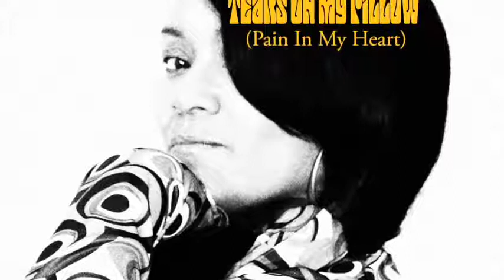TibsyCam - Frederica Tibbs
'Tears on my pillow' produced by Derek Fevrier